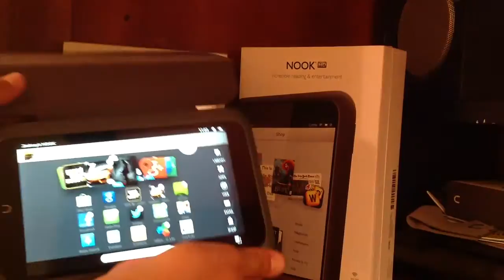NOOK HD Groovy Stand In Storm Quick Look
It's Smart Cover for NOOK!